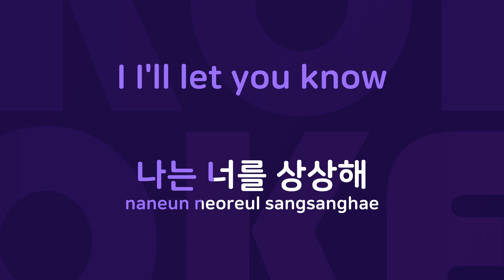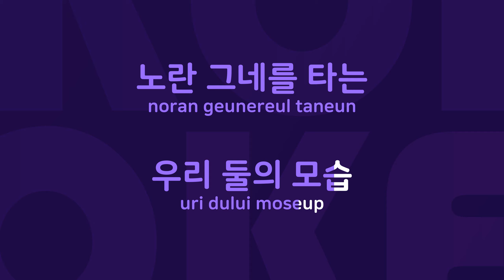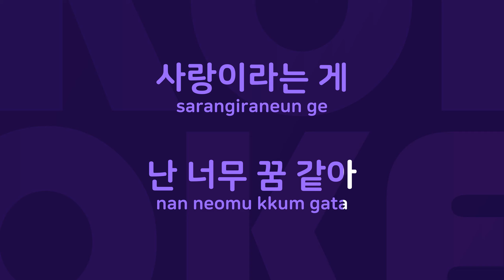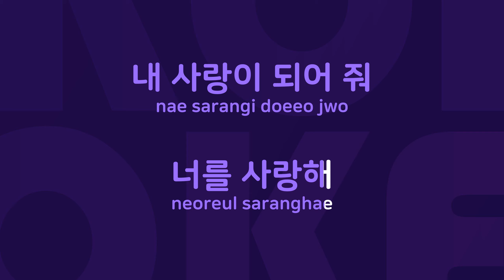상상 : Originally Performed By CNBLUE Karaoke Verison